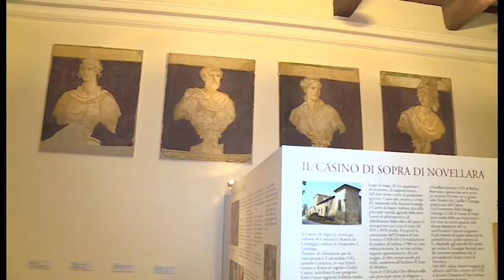AUSER RE - Più vita agli anni alla Rocca di Novellara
Più vita agli anni, la rassegna di Auser che mira a valorizzare le ricchezze culturali e paesaggistiche della provincia di Reggio Emilia, dedica il suo primo appuntamento del 2018 alla Rocca e al Museo Gonzaga di Novellara.